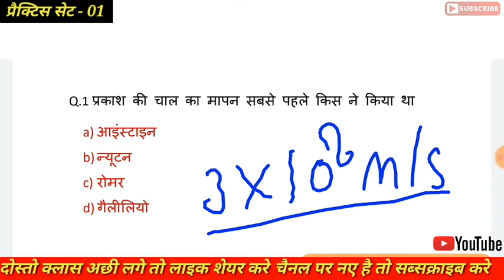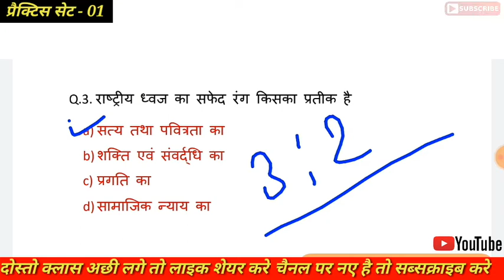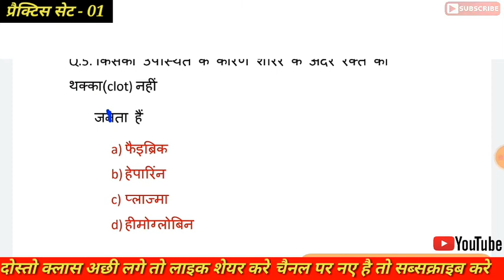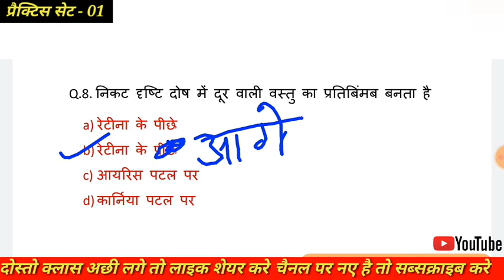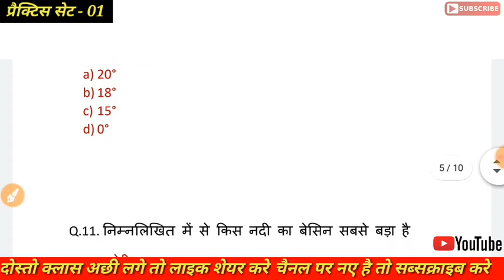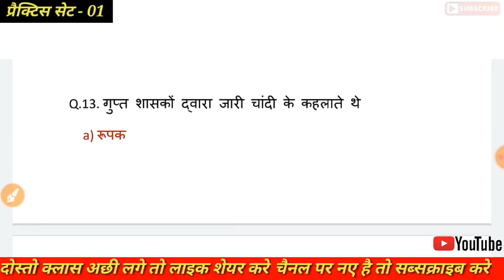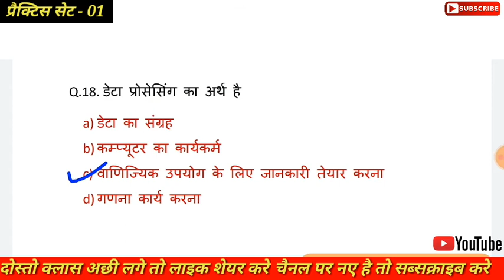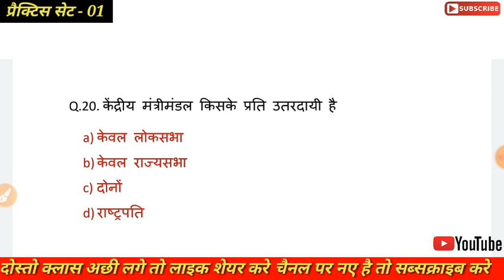रेलव एग्जाम के लिए महत्वपूर्ण सवाल | rrc group d question paper | GK/GS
rrc group d question paper rrc group d question ntpc previous year question paper

RRC NTPC GK Model Paper 2019 Part 1 | RRC Railway GS NTPC Previous paper 2019